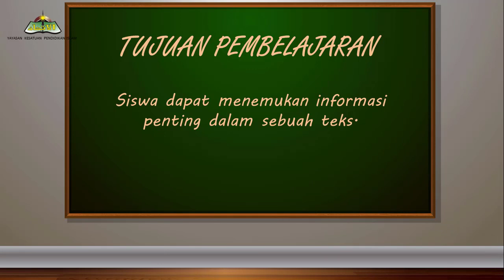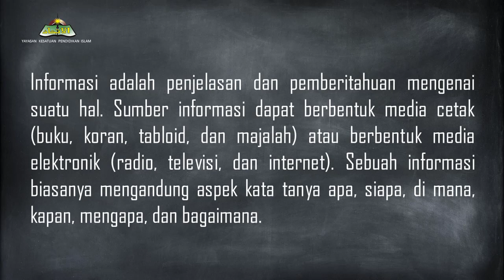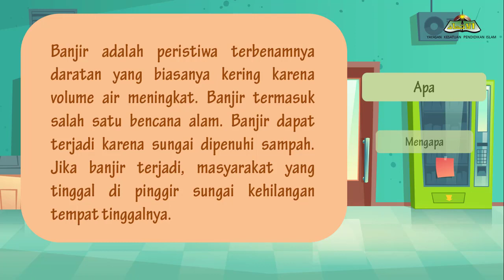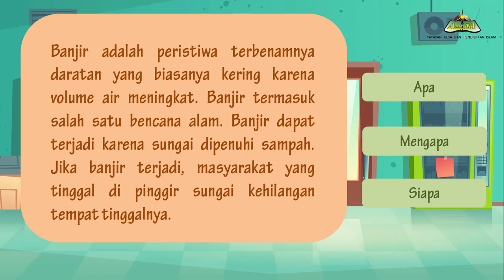MENEMUKAN INFORMASI PENTING DALAM TEKS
MENEMUKAN INFORMASI PENTING DALAM TEKS-KELAS 5